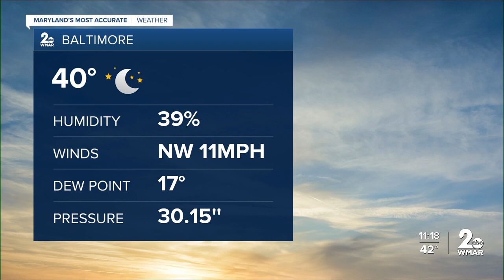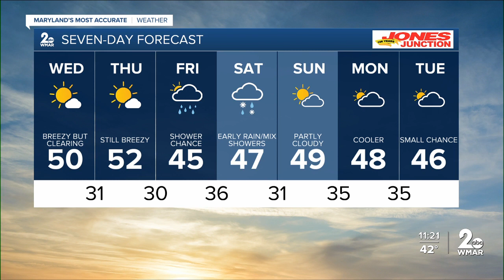WMAR-2 News Chris Swaim Tuesday night weather